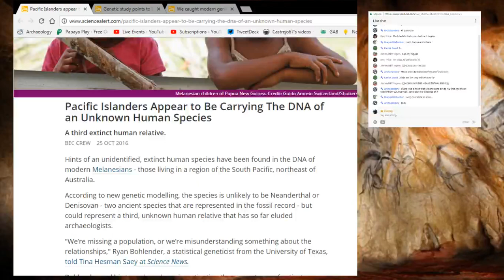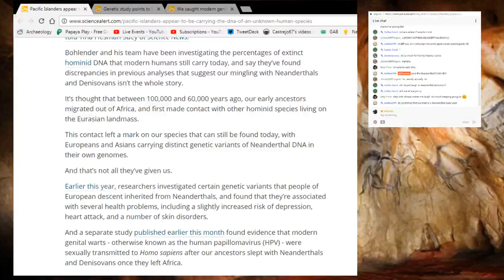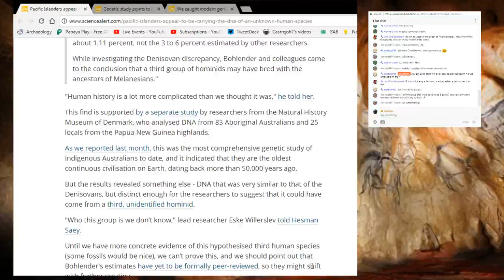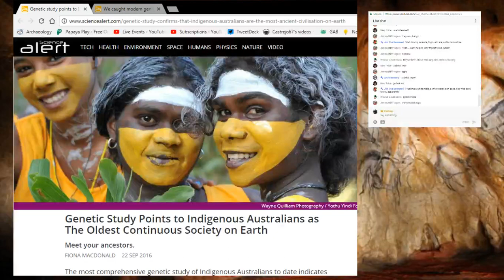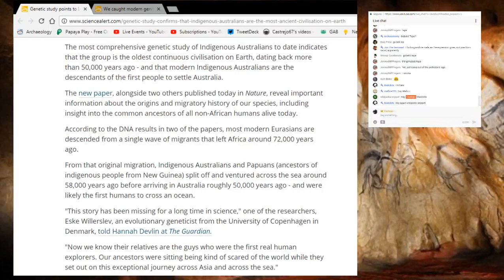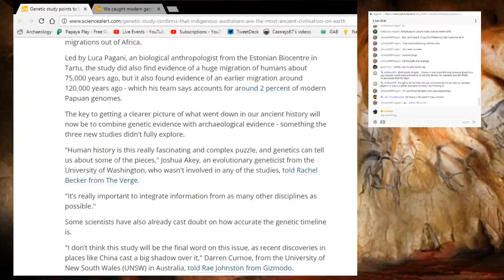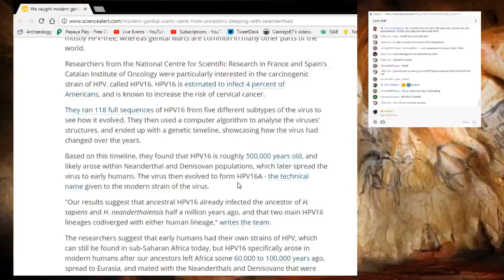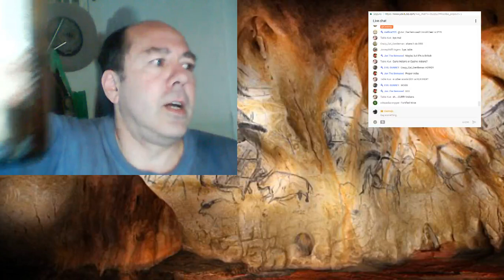What´s up in Archaeology 25th October 2017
"Pacific Islanders Appear to Be Carrying The DNA of an Unknown Human Species"

"Genetic Study Points to Indigenous Australians as The Oldest Continuous Society on Earth"

"We Caught Modern Genital Warts Because Our Ancestors Were Banging Neanderthals"

Guests: To be anounced